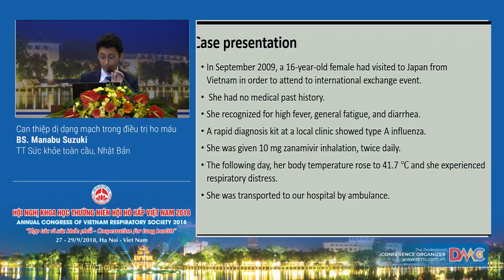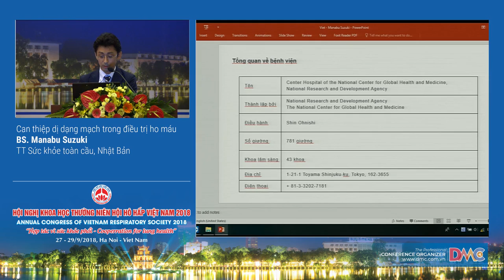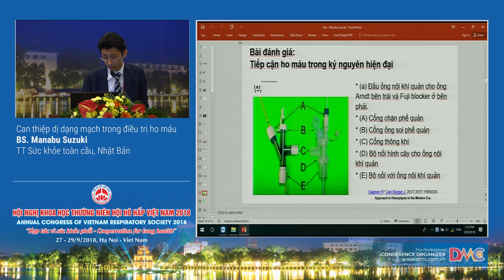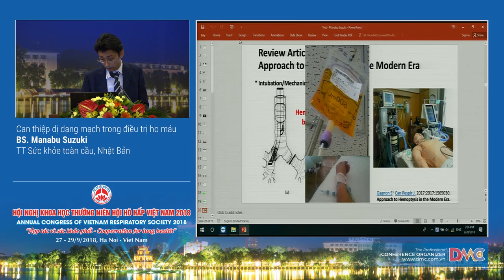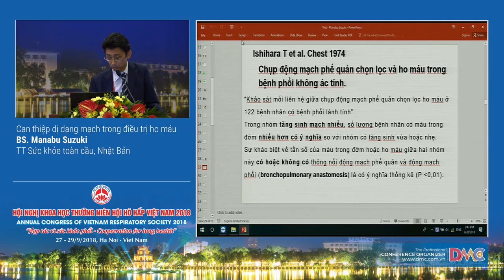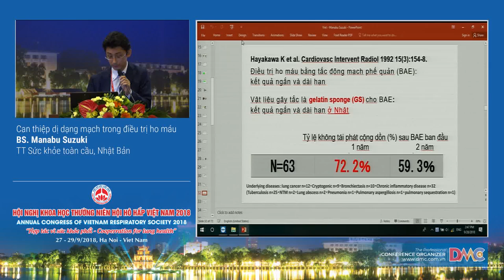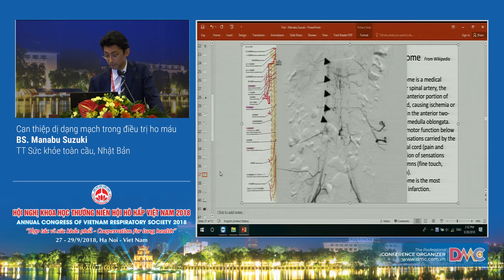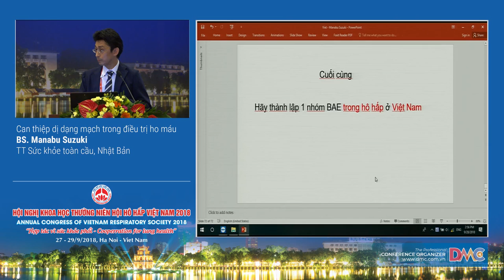Can thiệp di dạng mạch trong điều trị ho máu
16  Can thiệp di dạng mạch trong điều trị ho máu
BS. Manabu Suzuki
Trung tâm sức khỏe toàn cầu, Nhật Bản